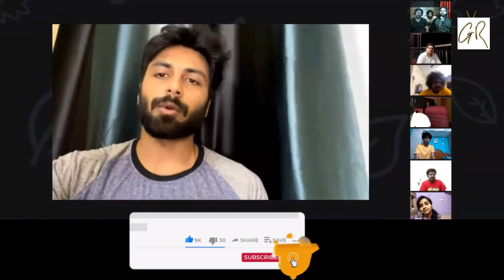🔴EXCLUSIVE: Ashaangi Entry💖& Live Romance🥰 | Pugazh anna Happy😍| FUN LIVE Show - Cook with Comali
We do not own all the material we're posting on this video. If you are a copyright owner and want your work to be removed from our channel PLEASE contact us via email  or leave us a personal message here and we will remove your material right away. PLEASE do not opt for a youtube strike.